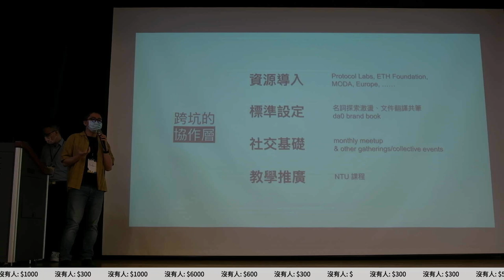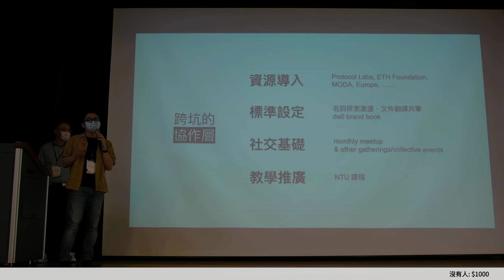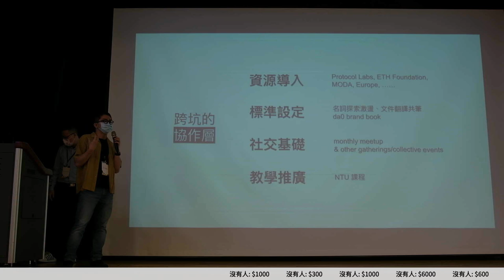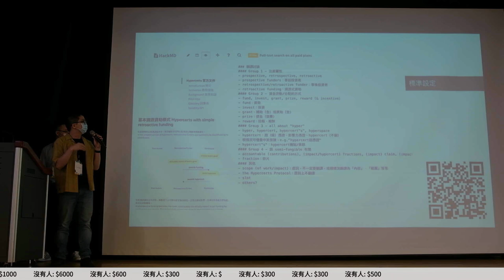g0v tw hackath54n — 提案 — da0 協作方式分享 ／ Jiahe — 兔兔黑客松